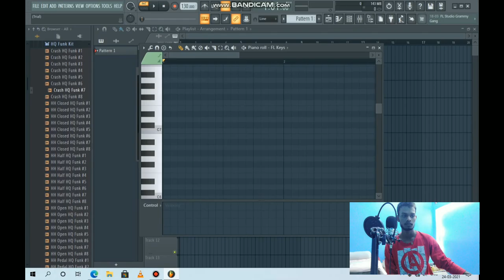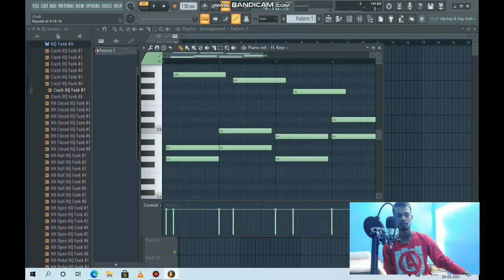chords kaise सेट करें sad melody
EiE films Present newbhopurigaana panjabinewsong  hindicoversong
Pawan Singh bhojpuri songNew khesarilaalnewsong bansidharnewsong2020